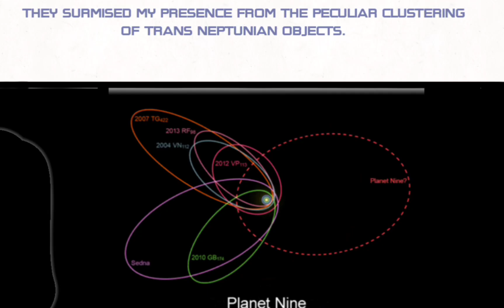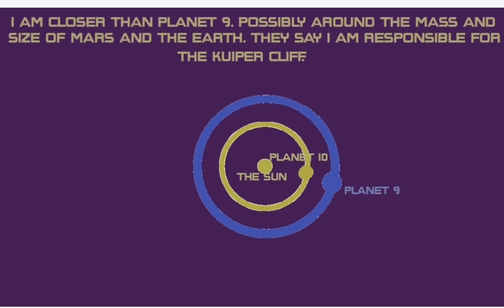Solar System Teachings: Whispers Beyond Neptune